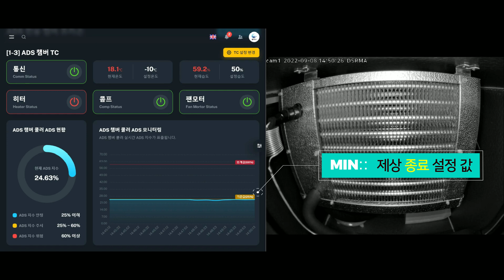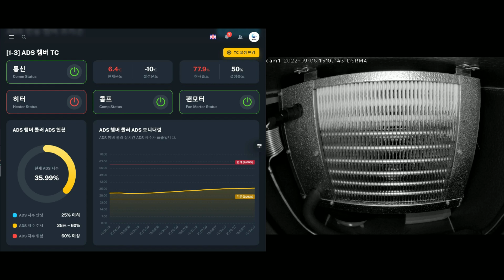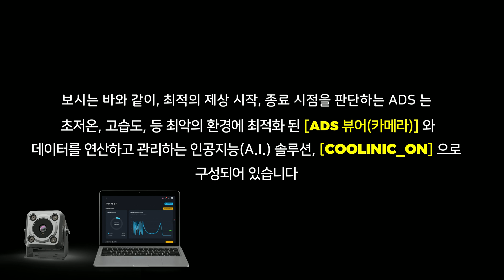SMART DEFROST [PART 2]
제상이 시작 되어야 할 정확한 시점, 종료 되어야 할 정확한 시점을 판단하는 솔루션을 제공합니다.
We provide a solution that allows you to determine the exact time when a defrost should start and the exact time it should end.